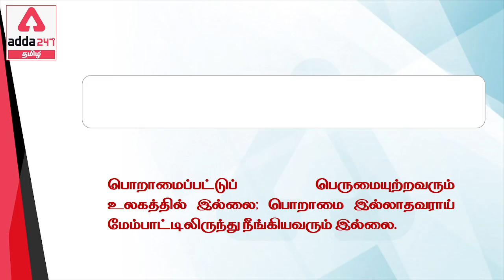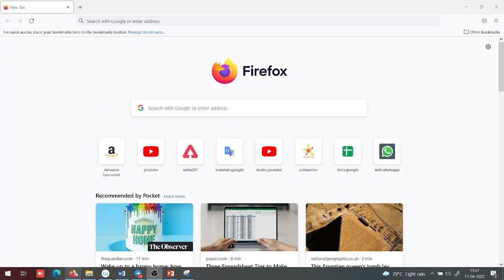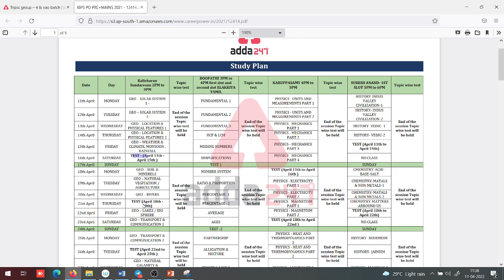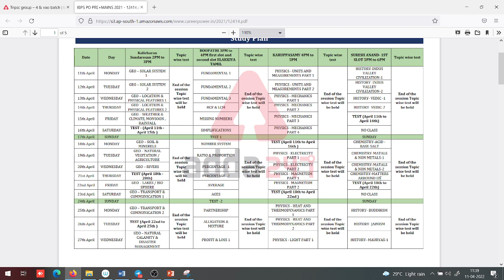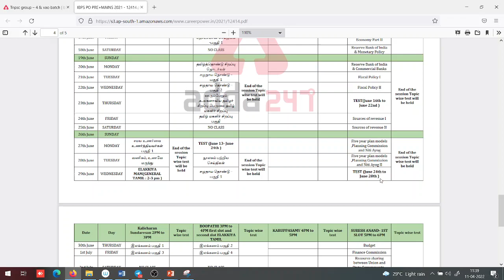TNPSC Group – 4 & VAO Batch | வகுப்புகள் இன்று ஆரம்பம் l Batch in Tamil Live Classes By Adda247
Batches –
VETRI NICHAYAM 3.0 GENERAL TNPSC Group 4 & VAO Batch 2022 | TAMIL

Test Series –